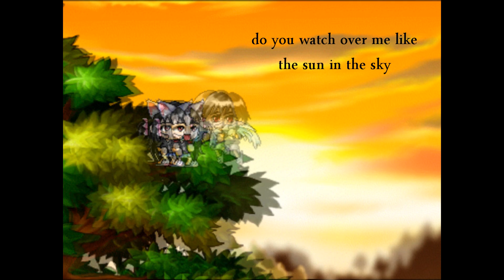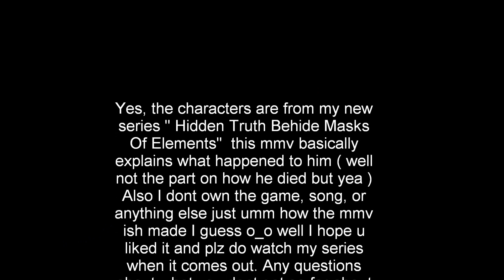Mmv Promise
Promise By melissa Fahn ( hope I spelled it right) enjoy the mmv any questions ask me inthe comment box below ty :D